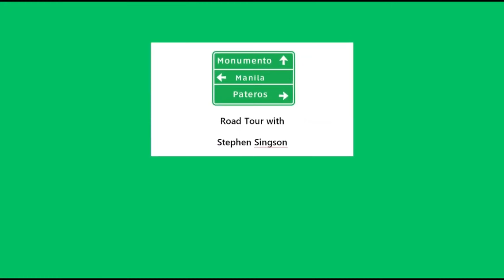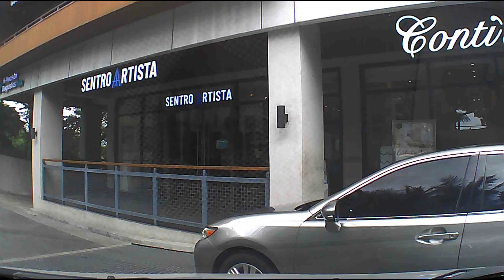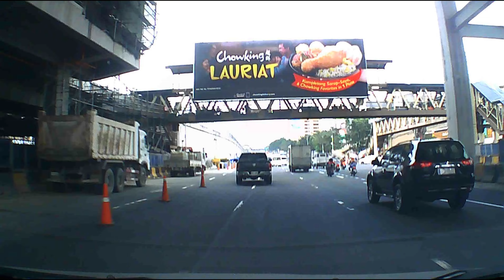Road Tour Greenmeadows to Commonwealth Avenue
This is the road trip starts from Greenmeadows going back to Commonwealth Avenue

Background music intro and outro
Music | Be Alright by Declan DP